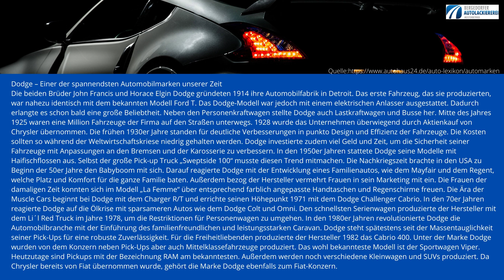Dodge für BAL